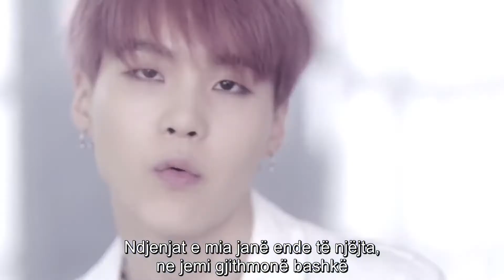Bts - For You {Albanian Lyrics}